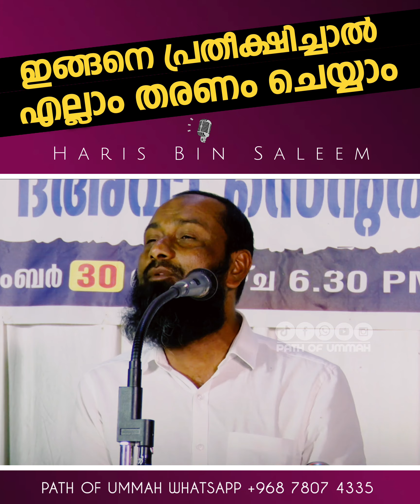ഇങ്ങനെ പ്രതീക്ഷിച്ചാൽ എല്ലാം തരണം ചെയ്യാം | Haris Bin Saleem